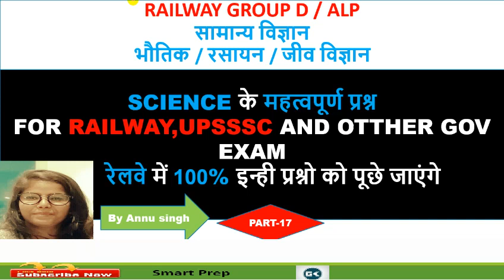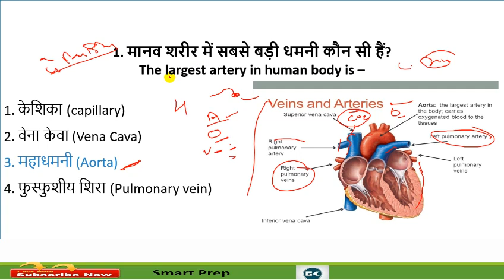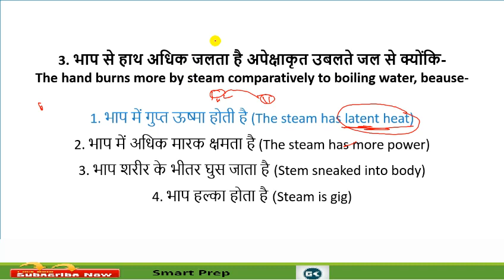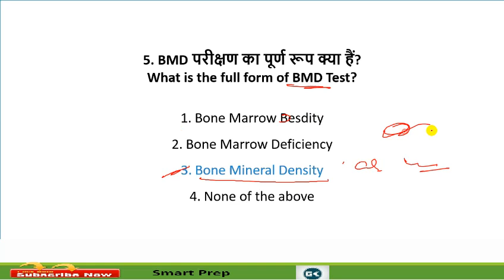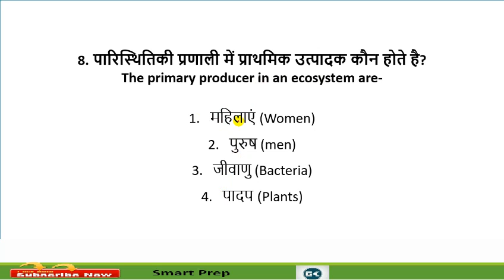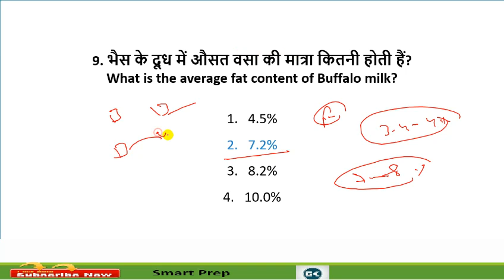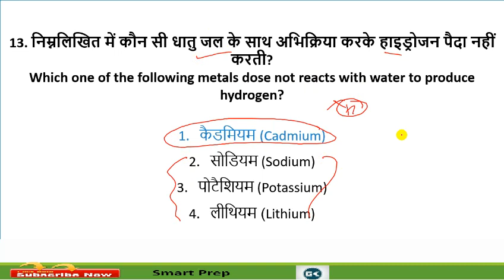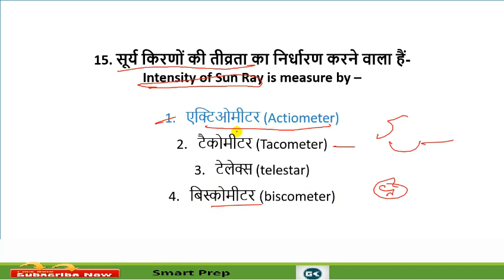ज्ञान के महत्वपूर्ण प्रश्न सामान्य विज्ञान FOR रेलवे ALP, GROUP D, UPSSSC VDO PART17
विज्ञान के महत्वपूर्ण प्नश्न समान्य विज्ञान  FOR रेलवे ALP, GROUP D, UPSSSC VDO, SSC CHSL,